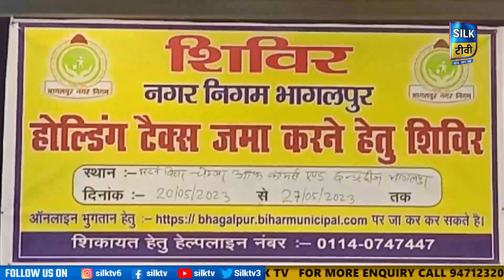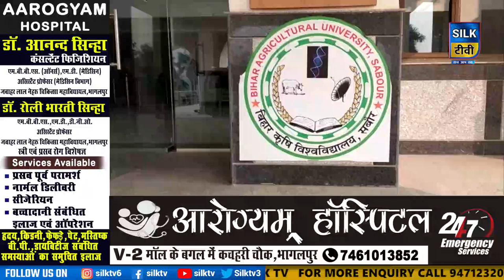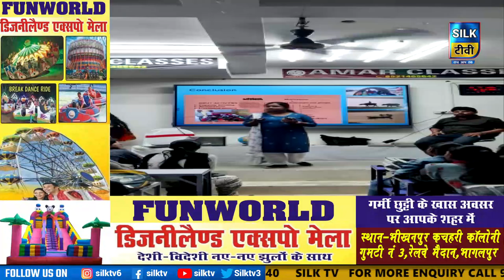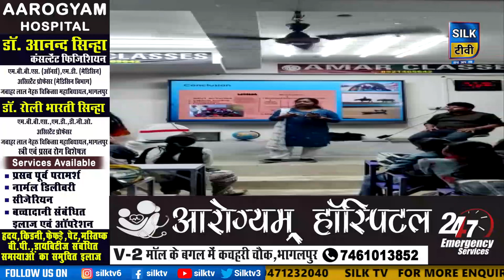SILK TV- जिले की खबरें एक साथ || 24 MAY 2023